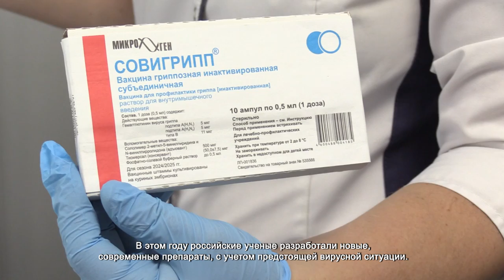В ХИМКАХ ПРОДОЛЖАЕТСЯ ПРИВИВОЧНАЯ КАМПАНИЯ ПРОТИВ ГРИППА И ПНЕВМОНИИ